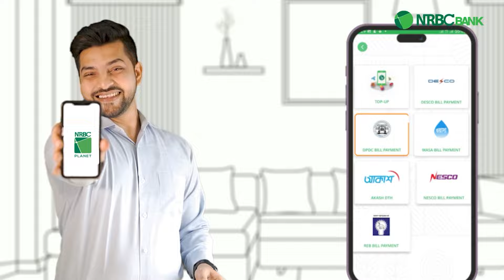বিরল সূর্যগ্রহণ দেখতে এলাহি কাণ্ড, নায়াগ্রায় জরুরি অবস্থা জারি | Solar Eclipse | Niagara | Kalbela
বিরল এক সূর্যগ্রহণের সাক্ষী হতে চলেছে বিশ্ব। ওই দিন সূর্যকে পুরোপুরি ঢেকে ফেলবে চাঁদ। ফলে দিন হবে রাতের মতো অন্ধকার। এই দৃশ্য দেখার জন্য অপেক্ষায় আছে কৌতুহলী বিশ্বের কোটি কোটি মানুষ। বিজ্ঞানীরা বলছেন, অভূতপূর্ব এই দৃশ্য সবচেয়ে সুন্দর ভাবে দেখতে পারবেন উত্তর আমেরিকা মহাদেশের মানুষ। বিরল সূর্যগ্রহণ দেখতে এলাহি কাণ্ড, নায়াগ্রায় জরুরি অবস্থা জারি | Solar Eclipse | Niagara | Kalbela